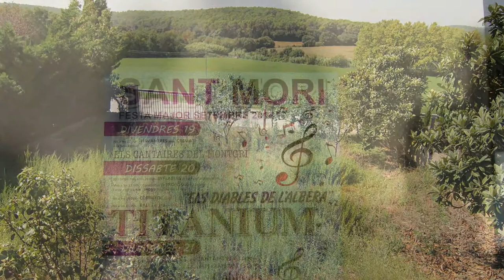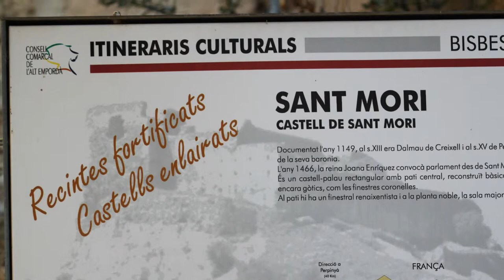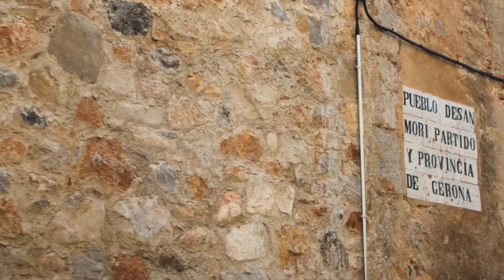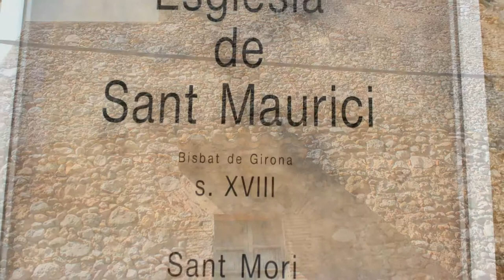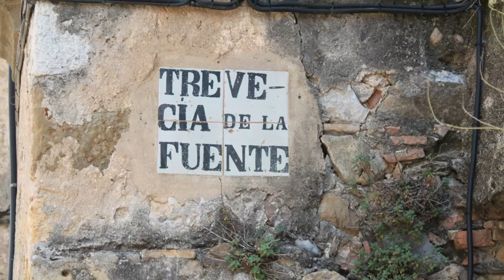San Mori o Sant Mori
San Mori (oficialmente y en catalán Sant Mori) es un municipio español de la comarca del Alto Ampurdán en la provincia de Gerona, Cataluña.
Situación de Sant Mori en la comarca del Alto Ampurdán.
Situado a la derecha del río Fluviá, limita al norte con San Miguel de Fluviá, al este con Ventalló, al sur con Saus y al oeste con Palau de Santa Eulalia.